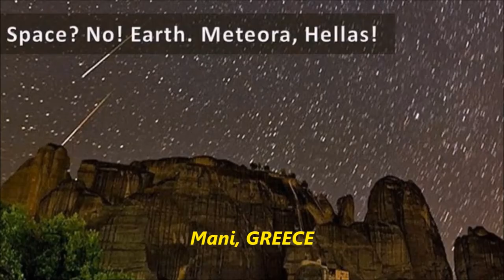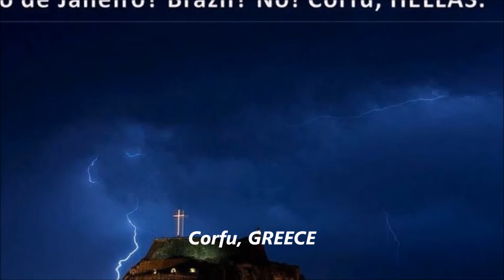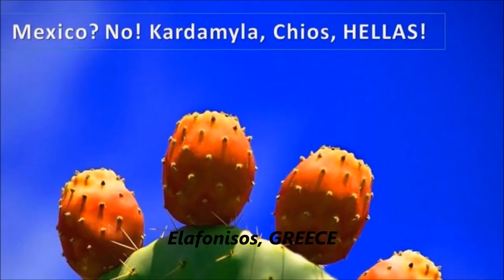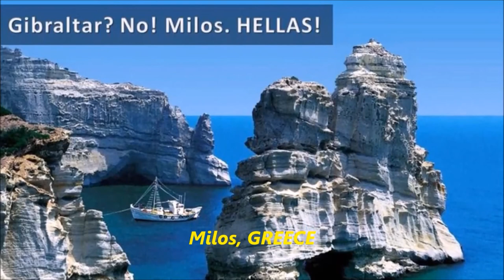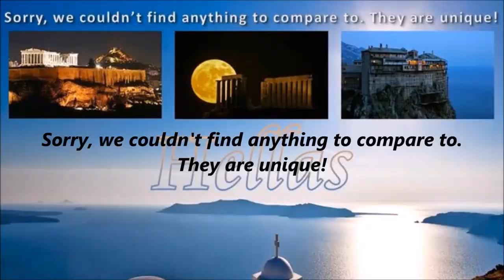HELLAS GREECE The mafia Zero Project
The name of Greece differs in Greek compared with the names used for the country in other languages and cultures, just like the names of the Greeks. The ancient name of the country is Hellas or Hellada (silent 'H') (Greek: Ελλάς, Ελλάδα; in polytonic: Ἑλλάς, Ἑλλάδα) and its official name is the Hellenic Republic "Heliniki Dimokratia". In English, however, the country is usually called Greece, which comes from the Latin Graecia (as used by the Romans) and literally means 'the land of the Greeks'.

Nikos zero-project, is a Greek artist,composer and producer.
Instead of any else informations about him, I will let Nikos to speak for himself :
"I was born in Greece, in 1972. I have been playing music since the age of 18 with a small synthesizer. I was trying to play songs that I was already listening; however, the result was always poor.From the age of 18 to 34 I was playing music rarely, with many and long time pauses, keeping a permanent under-amateur level.
The big change came at the end of 2007, when I started composing and publishing my music on the internet as "zero-project". I felt responsible, my music was not only in my tapes, but would probably be listened by a small, but growing audience. I was trying to become better day by day, both to my composition and production skill level.Since then, there has been a music trip that changed my life.
Sometimes, it may be necessary to fall in order to continue on life's journey with a reconsidered viewpoint and more stable steps. This is the meaning behind the name "zero-project". It describes a journey, which starts from zero and points to the stars.
Where my bio is concerned, I believe that I don't have anything special. After all, everyone has a story to tell, interesting or not. Instead of words, I offer my reason for being: Music.
Regardless of the importance of our root and our destination, the most enjoyable part is the trip between these two points. I believe music is what makes the journey memorable.So, fasten your seat belt and enjoy your musical flight.Welcome and keep flying"
Nikos (zero-project)

This video is purely for entertainment and recreational purposes.